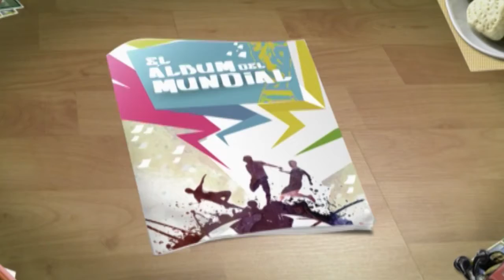Estreno: El álbum del Mundial - Canal Pakapaka